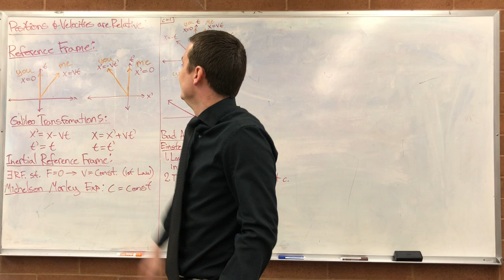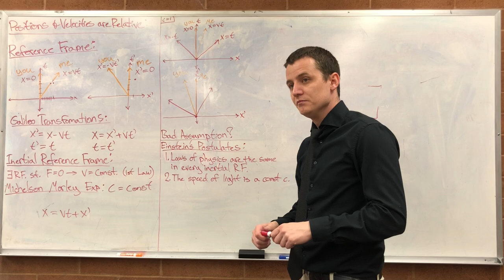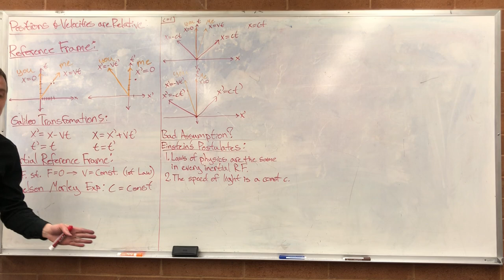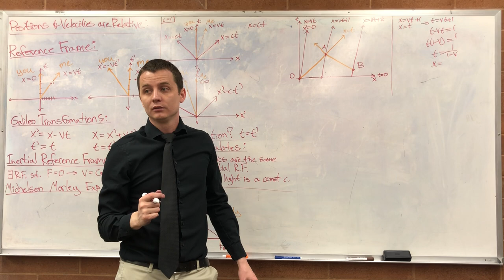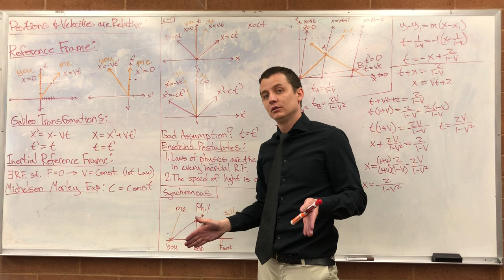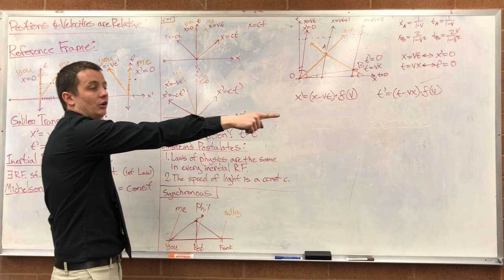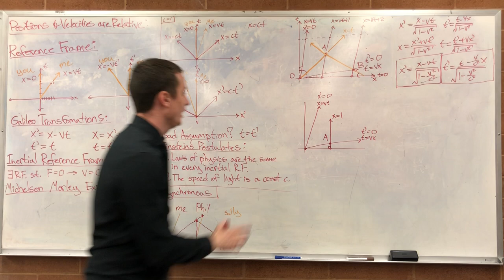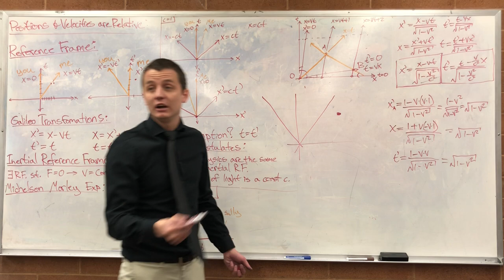Lecture 24 (Physics) Bonus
Special Relativity
 - Reference Frames and Galileo Transformations
 - Inertial Reference Frame
 - Michelson Morley Experiment
 - Simultaneity
 - Lorentz Transformations
 - Length and Time Contractions